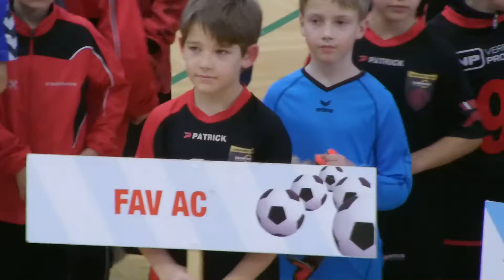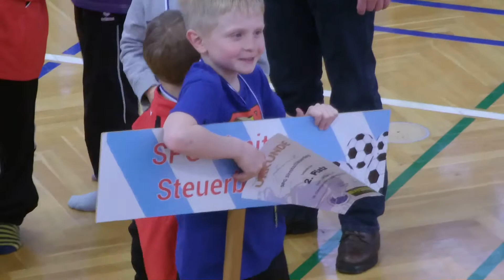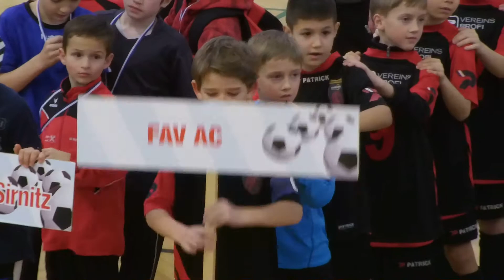Siegerehrung Teil 1